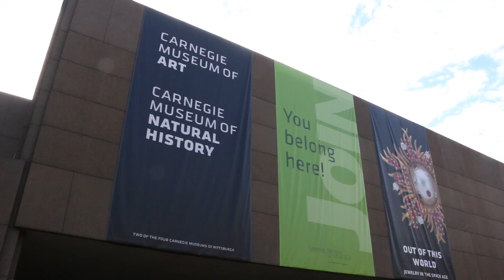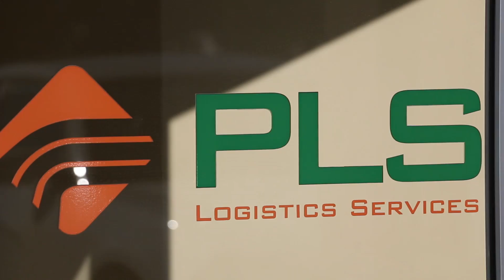PLS Recruiting Video- Cranberry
This is a recruiting video for PLS Logistic's main corporate office in Cranberry, PA. This video combined in-office footage with general city footage to show applicants what they could expect when working in Cranberry.

Filming and editing by: Dory Sanders